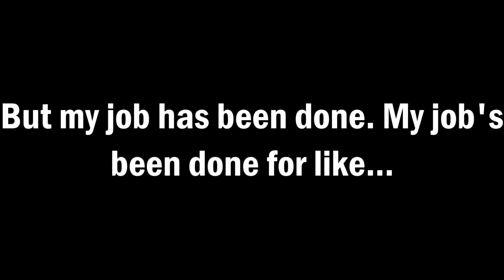creator contest update ~ [DEMON] Hyperio Technia by ML500 and more!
(discord server is at the bottom of description) This level. I love this level. While inconsistent, no part is really "bad." Every part fits the song in one way or another. It's just... it's beautiful. Pretty fun too! Definitely not top 100 though, so you guys might see it fall off soon-ish.
Difficulty: Demon, 10 Stars!
ID: 37011750